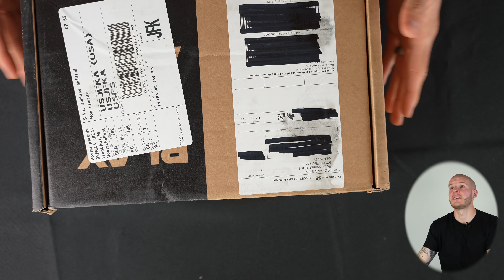CUSTOM FOOTBALL BOOTS! | Imotana Invador 1.0 Dark Sky | Pro Footballer Boot Review + Unboxing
BE AWESOME.